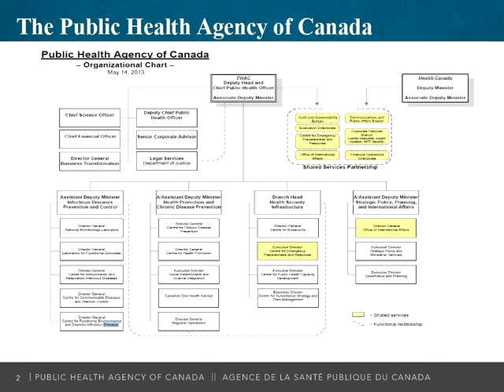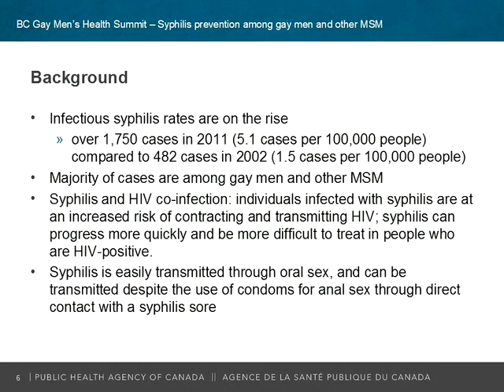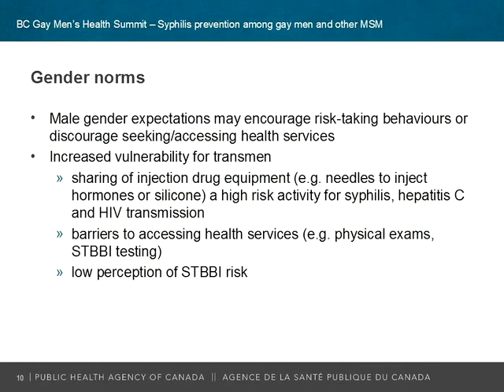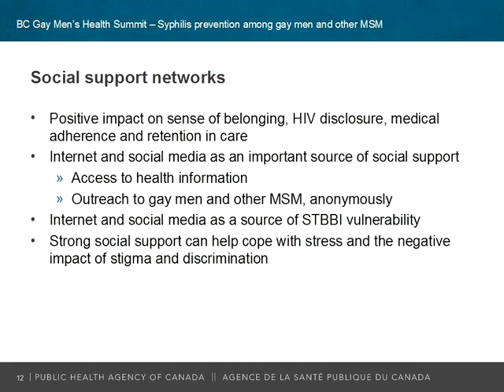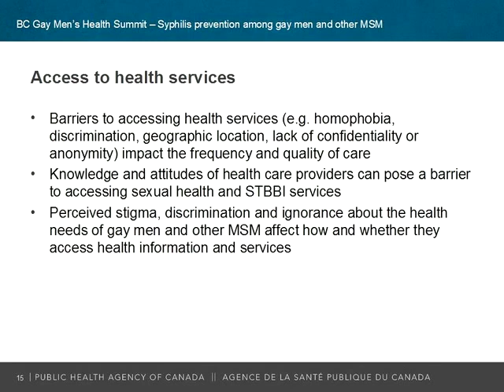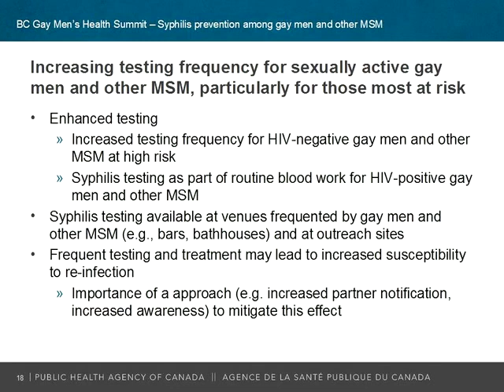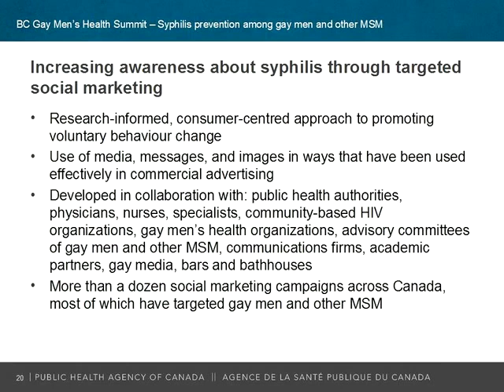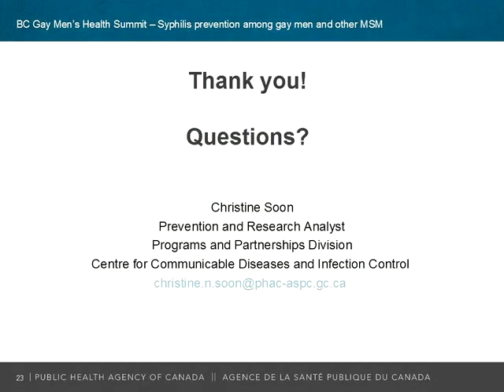Evidence-Based Strategies for the Prevention of Syphilis Among Gay & Other Men Who Have Sex With Men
Soon, Christine. (2014, October). Evidence-based strategies for the prevention of syphilis among gay & other men who have sex with men. Presented at the Gay Men's Health Summit, Vancouver, Canada.

Epidemiological data show that over the last decade a majority of new syphilis infections in Canada occurred among gay and other men who have sex with men (MSM). Public health authorities and community organizations have developed innovative strategies to raise health literacy and awareness of syphilis among gay men. However, a need exists for population-specific tools and resources to support public health professionals in the development of effective, evidence-based and culturally-appropriate STI prevention programming and strategies. In response, the Public Health Agency of Canada is in the process of developing a resource to support public health professionals and community organizations in the development of evidence-based strategies for the prevention of syphilis among gay and other MSM.

A comprehensive review of the literature and existing evidence on syphilis and other STI prevention interventions was conducted to inform the development of a syphilis prevention resource.

Multiple determinants of health such as homophobia, mental health and social support networks impact how gay and other MSM access health information and navigate STI services. Social media and the internet have also transformed the way in which gay men socialize and identify sexual partners, and are important tools for outreach interventions. A review of the evidence highlights five promising practices for syphilis prevention among gay and other MSM: 1) Increasing awareness about syphilis through targeted social marketing; 2) Increasing testing frequency for sexually active gay and other MSM, particularly for those most at risk; 3) Enhancing innovative approaches to partner notification and surveillance; 4) Enhancing public health guidance; and 5) Strengthening evaluation efforts to assess the impact of interventions.

Implementation of the identified strategies, with appropriate consideration of the context in which they are implemented, is expected to support the prevention of syphilis among gay and other MSM.